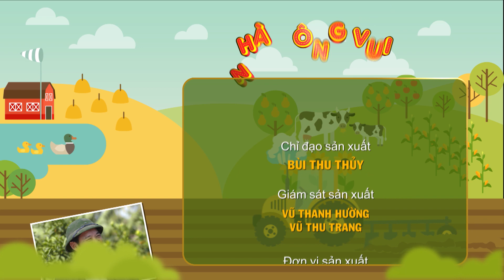21 I Cách trị rụng tóc bằng thảo dược I Phim hài Quốc Anh - Quang Tèo mới nhất 2022